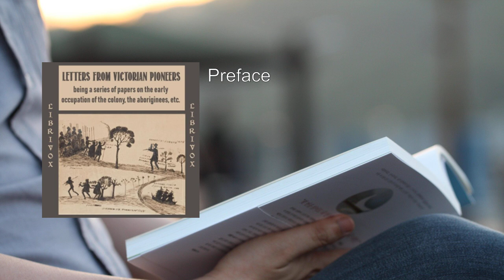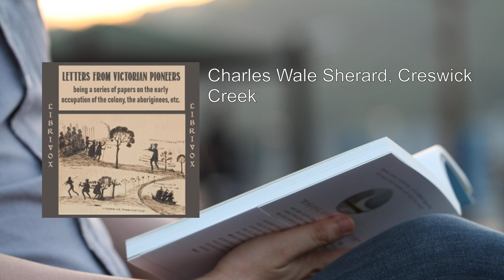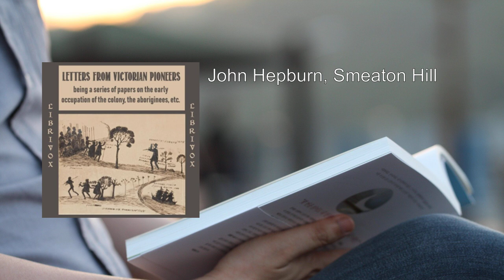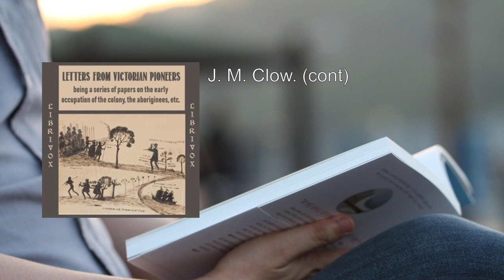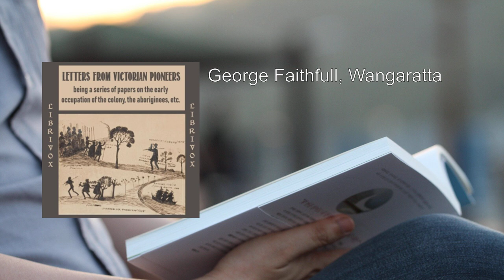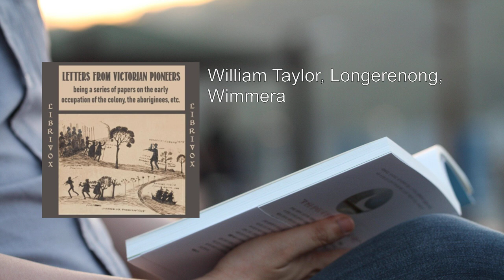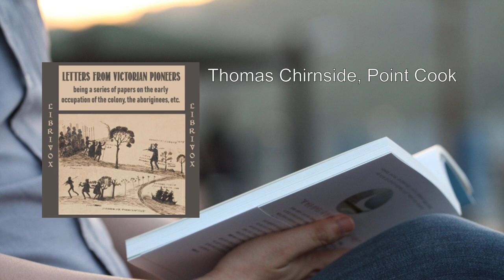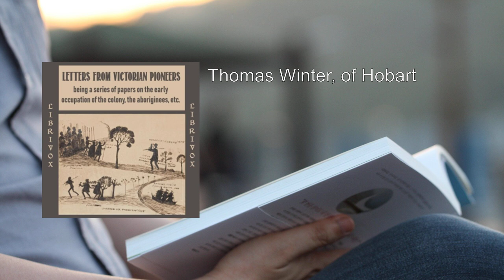Letters from Victorian Pioneers (1/2) 🔥 By Various. FULL Audiobook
Letters from Victorian Pioneers. By Various FULL Audiobook
"Letters from Victorian Pioneers" is a captivating collection of correspondence that provides a vivid glimpse into the early days of the Australian colony of Victoria. Let me delve into the details:

1. Title and Context:
   - The book, compiled by Various authors, comprises a series of letters exchanged during the mid-19th century.
   - These letters shed light on the pioneering spirit, challenges, and experiences of those who ventured into the untamed wilderness of Victoria.

2. Historical Background:
   - The colony of Victoria was still in its infancy, and its landscape was marked by vast expanses of unexplored land, dense forests, and interactions with the indigenous Aboriginal people.
   - The letters capture the essence of this transformative period, where settlers grappled with survival, cultural clashes, and the pursuit of progress.

3. Audience and Purpose:
   - The letters were primarily addressed to Charles Joseph La Trobe, the Lieutenant-Governor of Victoria.
   - La Trobe had sent out a circular letter to early settlers, seeking their insights and experiences. In response, these pioneers penned their thoughts, observations, and challenges.

4. Themes and Content:
   - Frontier Life: The letters vividly depict the hardships faced by pioneers—clearing land, building homes, and establishing communities. They describe encounters with wildlife, harsh weather, and the struggle for sustenance.
   - Aboriginal Relations: The pioneers interacted with the indigenous Aboriginal people. Their letters reveal both curiosity and misunderstandings, as well as efforts to bridge cultural gaps.
   - Exploration and Adventure: Some letters narrate thrilling expeditions into uncharted territories, discovering new landscapes, and mapping out the region.
   - Social Fabric: The correspondence touches upon social life, family bonds, and the formation of early settlements. It reveals the resilience and camaraderie among the pioneers.
   - Economic Endeavors: Letters discuss gold rushes, agriculture, and trade. Victoria's prosperity was closely tied to gold discoveries, and these accounts provide valuable historical context.

5. Notable Contributors:
   - The book features letters from a diverse group of pioneers—farmers, miners, explorers, and entrepreneurs.
   - Their voices collectively create a rich tapestry of experiences, reflecting the aspirations and challenges of a fledgling colony.

6. Editorial Work:
   - The compilation was edited by C. E. Sayers, who provided an insightful introduction and explanatory notes.
   - Sayers contextualized the letters, bridging the gap between the past and the present.

7. Legacy and Significance:
   - "Letters from Victorian Pioneers" serves as a valuable historical record, preserving the voices of those who shaped Victoria's early years.
   - It invites readers to step into the boots of these intrepid pioneers, experiencing their triumphs, setbacks, and unwavering determination.

In summary, this collection of letters transcends mere historical documentation; it immerses us in the raw emotions, dreams, and resilience of those who laid the foundation for modern Victoria. Through their words, we glimpse a world of courage, hope, and the indomitable human spirit   .
More: Victorian, Pioneers, Letters
Various, Non-fiction, History
Audiobook

00:00:00 Preface
00:03:34 J.M. MacLeod, Tahara
00:08:21 Hugh Murray, Colac
00:13:00 J.H.Patterson, Moorabee
00:18:13 H.Norman Simson, Charlotte Fields
00:26:56 John Carfrae, Ledcourt
00:28:43 David Fisher, Roslin, Geelong
00:47:27 Letter from T.H.Pyke, Upper Werribee, Ballan
00:49:22 Edward Dryden, Macedon
00:52:49 Letter from John G. Robertson, Wando Vale
01:33:01 Charles Wale Sherard, Creswick Creek
01:37:50 Thomas Leanmonth, Buninyong
01:53:48 John Hepburn, Smeaton Hill
02:47:11 William Thomas. Brief Account of the Aborigines of Australia Felix part 1
03:32:38 William Thomas. Brief Account of the Aborigines of Australia Felix part 2
04:18:48 Rev. James Clow, Melbourne
04:36:20 J. M. Clow. junior
04:39:35 J. M. Clow. (cont)
04:53:11 Captain Foster Fyans
05:28:13 W. Odell Raymond, Stratford
05:42:05 Thomas Manifold, Warrnambool
05:50:17 Letter from George Armytage, Hermitage
05:58:49 Henry Dwyer, Victoria Valley
06:00:33 Sir H. E. F. Young
06:04:02 Letter from A. M. Campbell, Ganawarra
06:11:06 John Gardiner
06:12:05 Philip D. Rose, Melbourne
06:23:11 George Faithfull, Wangaratta
06:33:10 George D. Mercer, Weatherboard, near Geelong
06:39:00 William F. Splatt, Melbourne
06:43:16 Letter from Robert Jamieson, Melbourne
06:48:27 Letter from Charles Wedge
06:55:43 J. Blair, Portland
06:59:57 William J. T. Clarke
07:06:56 Edward Bell, Wimmera
07:45:33 W. T. Mollison, Pyalong
07:53:39 Leslie Foster
07:57:03 George Edward Mackay
08:03:09 William Taylor, Longerenong, Wimmera
08:12:39 Charles J. Tyers, Alberton
08:38:54 C. Hutton, Melbourne
08:43:46 John Aitken, Mount Aitken
08:47